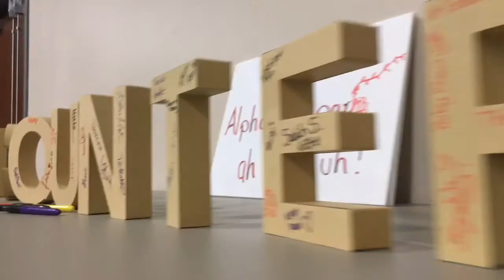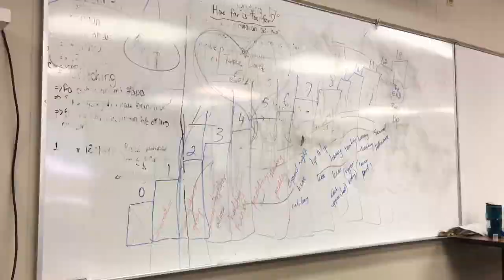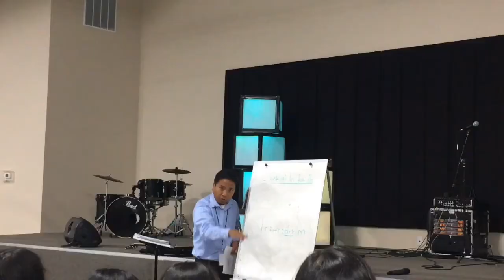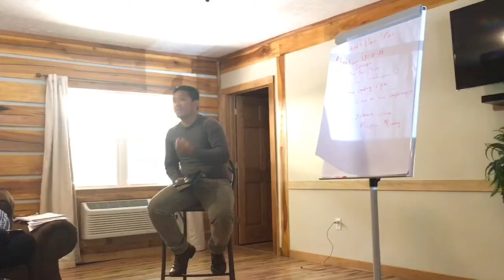FCCI YOUTH CAMP 18 #2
ENCOUNTER CAMP 18  (MAY 29 - JUNE 3,2018)